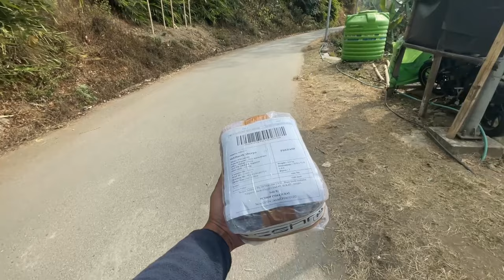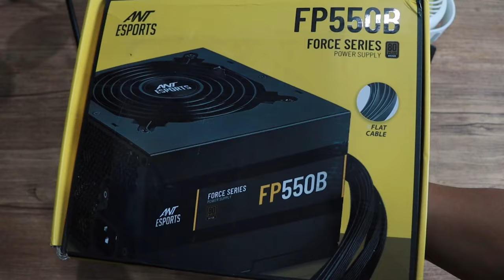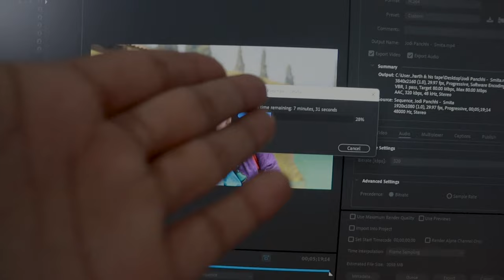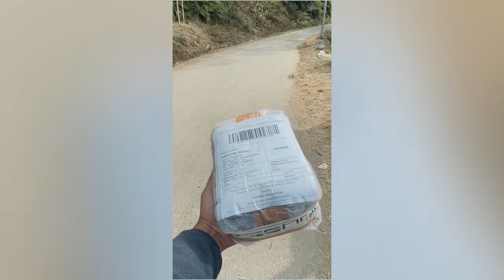How to Build a PC vlog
"Farkera aye pani jhari jasto pheri cithoi janu"

Khichne Yantra--- Canon 200D mark 2
Dhuwani yantra-- iphone ko mic
Chitikai Banawne Yantra-- Adobe premier pro